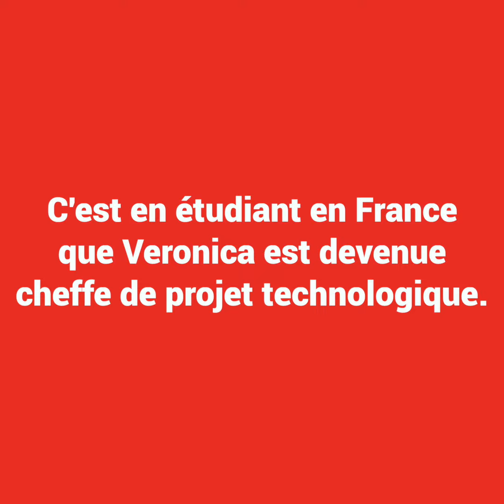C'est en étudiant en France que Veronica est devenue cheffe de projet technologique !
Comme Veronica, choisissez d'étudier dans un lycée français et poursuivez vos études en France pour devenir le meilleur de vous-même !